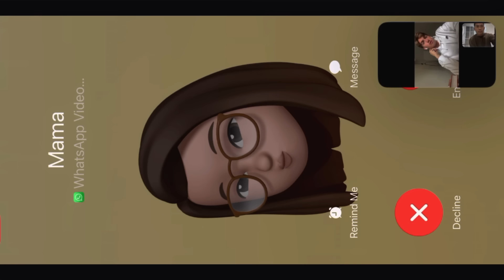WAWANCARA Mauro Zijlstra: Striker Keturunan Bandung Terbuka untuk Timnas Indonesia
Kali ini aku OBRI bersama Mauro Zijlstra. Dia pemain keturunan Indonesia🇮🇩- Belanda yang bermain di NEC Nijmegen . Dan di obrolan ringan dia akan cerita pengalamanya di  Belanda. Tonton full guys!👍🏽

 • Autumn 2011 – Lox...

Obri
Obri Mauro Zijlstra
Obri
Mauro Zijlstra
Hamdan Ramadhan
Interview bersama Mauro Zijlstra
Timnas Indonesia
Timnas
Sepakbola
sport
Q&A
timnas indonesia
timnas indonesia afc
timnas indonesia aff 2008
timnas indonesia asian games 2006
timnas indonesia asian games
timnas indonesia aff
timnas indonesia bolalob
timnas indonesia berita terbaru
grup b timnas indonesia
tc timnas indonesia di australia
timnas indonesia era kurniawan
timnas indonesia fifa match day
timnas indonesia filipina
timnas indonesia final sea games
grup g timnas indonesia
timnas indonesia hari ini main jam berapa
timnas indonesia hasil
timnas indonesia indra sjafri
info timnas indonesia
indonesia timnas indonesia
timnas indonesia jadul
timnas indonesia jadwal 2019
dj timnas indonesia